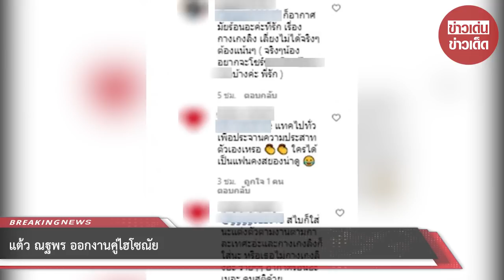แต้ว ณฐพร ออกงานคู่ไฮโซณัย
ขอบคุณที่มา :
ขอขอบคุณข้อมูลจาก: